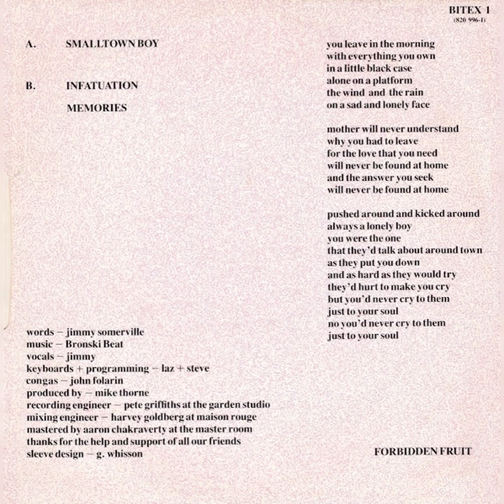Smalltown Boy (1984) (12") Bronski Beat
Label: Forbidden Fruit – BITEX 1, Forbidden Fruit – 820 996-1, Forbidden Fruit – BITE X1
Format: Vinyl, 12", 45 RPM, Single
Country: UK
Released: 1984
Genre: Electronic, Pop
Style: Synth-pop

Credits
Congas – John Folarin*
Design [Sleeve Design] – G. Whisson*
Engineer [Mixing, Maison Rouge] – Harvey Goldberg
Engineer [Recording, The Garden Studio] – Pete Griffiths
Keyboards, Programmed By – Laz*, Steve*
Mastered By – Aaron Chakraverty*
Producer – Mike Thorne
Vocals – Jimmy*
Words By – Jimmy Somerville
Written-By – Somerville*, Steinbachek*, Bronski*

Companies, etc.
Published By – Copyright Control
Recorded At – The Garden
Mixed At – Maison Rouge
Mastered At – Master Room
Lacquer Cut At – Master Room
Pressed By – PRS Ltd.

Notes
Sleeve:
Recording [...] the Garden Studio
Mastered at the Master Room